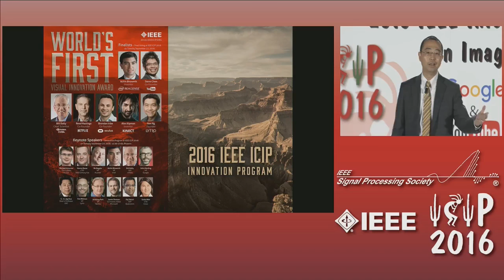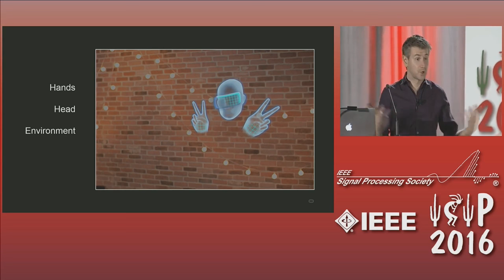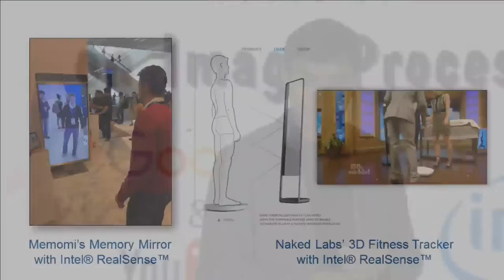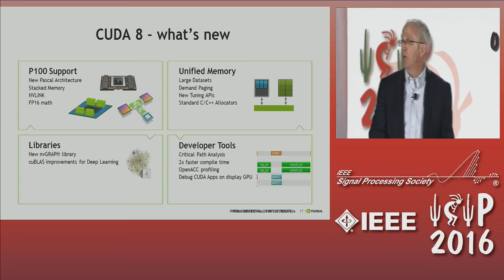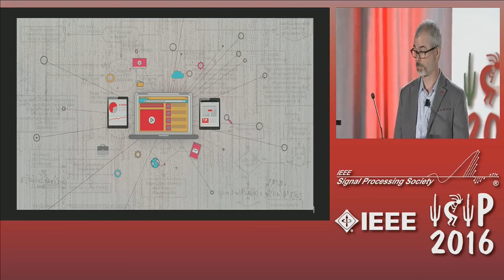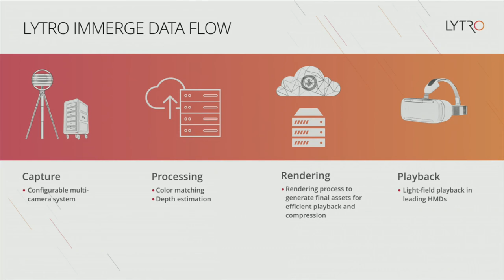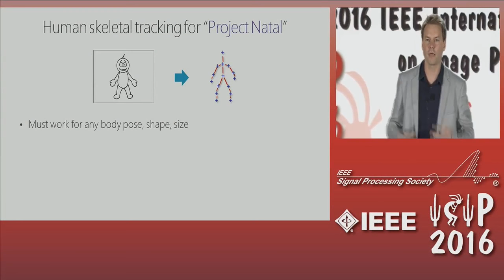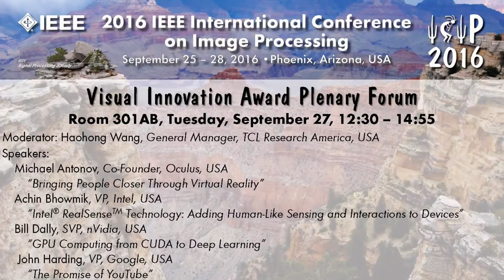Watch This: IEEE ICIP Visual Innovation Award Finalists Plenary Forum 01 24 50 03 47 41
Watch keynotes of Michael Antonov, co-founder of Oculus; Achin Bhowmik, VP Intel and Inventor Intel Realsense; Bill Dally, Chief Scientist, nVIVIDIA; John Harding, VP Engineering YouTube; Tim Milliron, VP Lytro; Anthony Park, VP Netflix; Jamie Shotton, Co-Inventor Microsoft Kinect